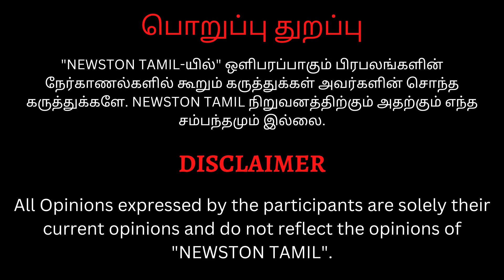மோடியை கிழித்து தொங்கவிட்ட ராஜூமுருகன்.! Rajumurugan Angry Speech at Dyfi Tamilnadu | Modi | Stalin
மோடியை கிழித்து தொங்கவிட்ட ராஜூமுருகன்.! Rajumurugan Angry Speech at Dyfi Tamilnadu at Loyola College | Modi | Stalin

ED-ஐ வைத்து மிரட்டும் பாஜக - Thirumavalavan Angry Press Meet | MK stalin | Ajith Pawar| Dmk | Bjp